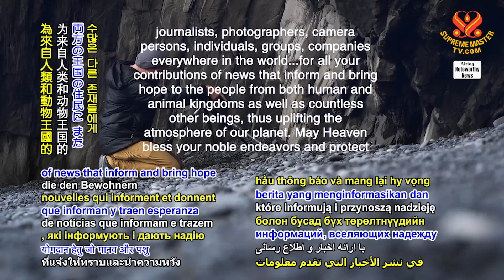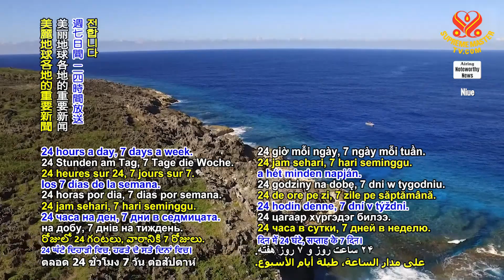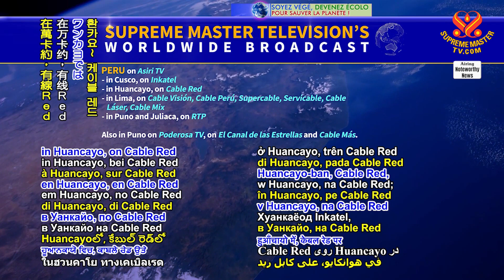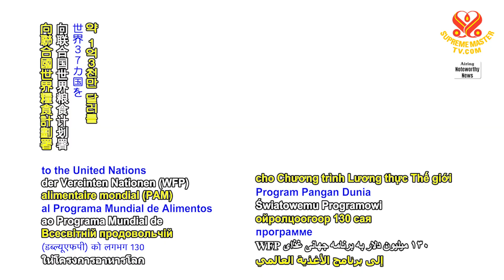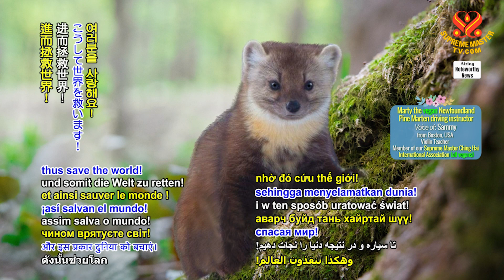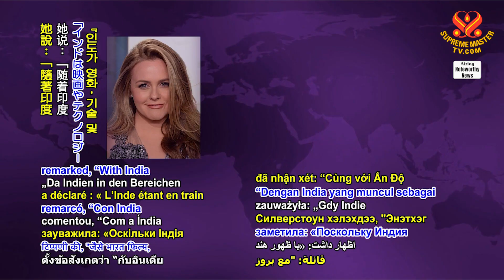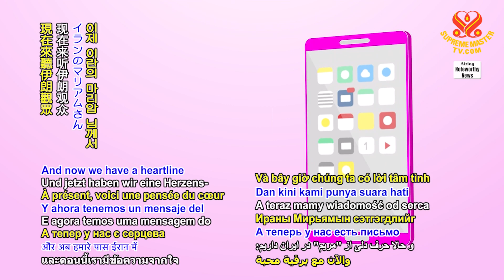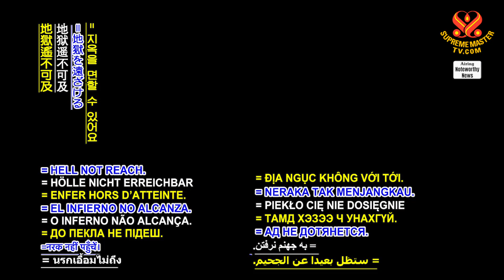1979 Noteworthy News